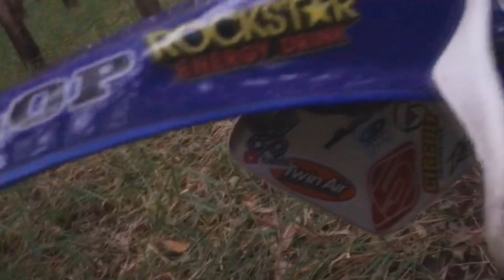A LEVE E MUITO POTENTE YAMAHA YZ 125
Filmagens na cidade de São Paulo ou ABC.

Hoje vocês irão ver a maquina do nosso amigo Pigato, que disponibilizou os videos para a gente falar da Yamaha YZ 125, inclusive vou deixar o canal dele na descrição e deem uma força lá pro parceiro.

Começou a ser produzida em 1974 e é até hoje devido ao seu grande sucesso.

Seu motor é um monocilindrico 2 tempos de 124cc, refrigerado a agua com incriveis 35 cv.

Possui também um cambio de 6 marchas, tanque de 8 l e peso a seco de apenas 87 kg então pode acreditar que é um foguete.